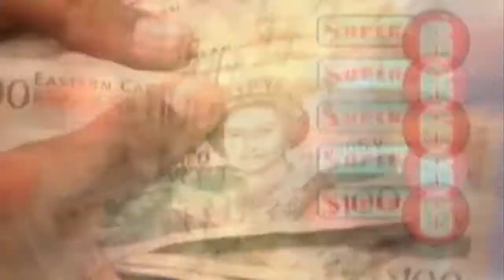MAR 16TH 2018 SUPER6